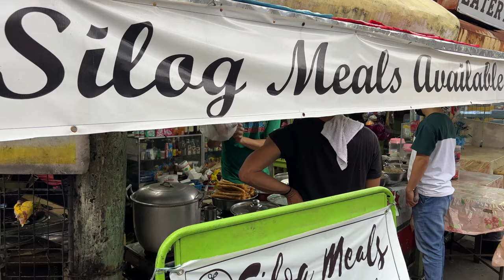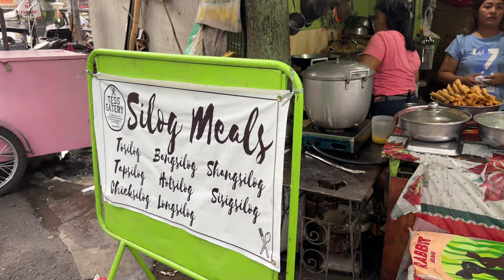Walking TARLAC CITY Tarlac Philippines